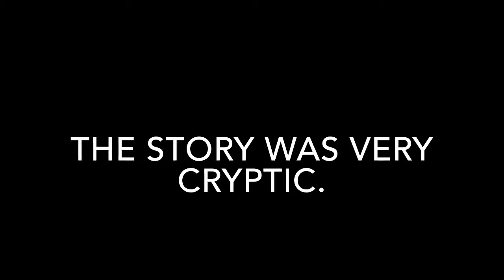CRYPTIC MEANING IN ENGLISH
This video lists out meaning of difficult English word CRYPTIC with sentence.